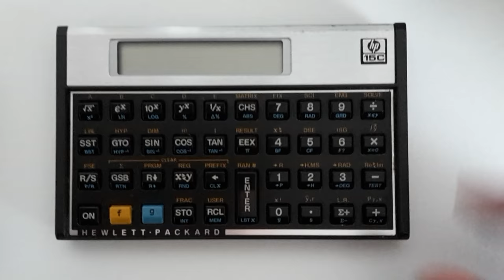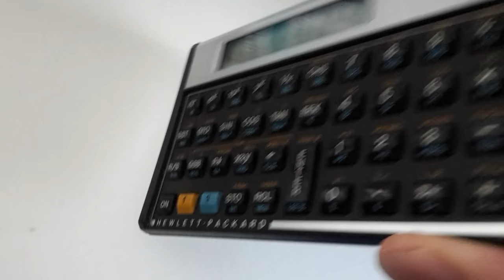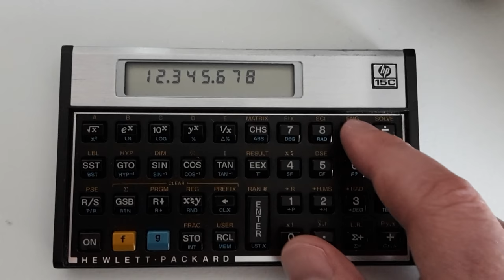Hewlett-Packard HP-15C Calculator Self Testing